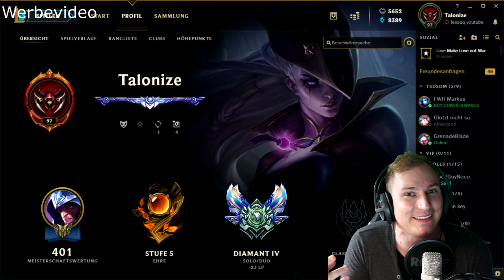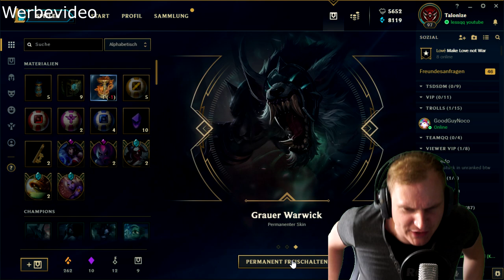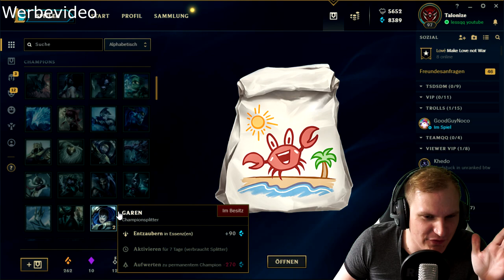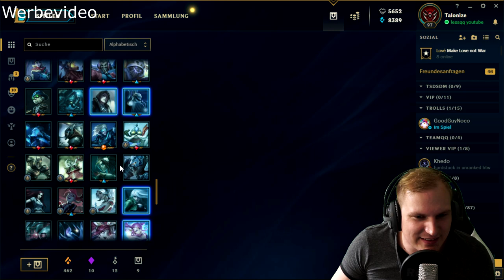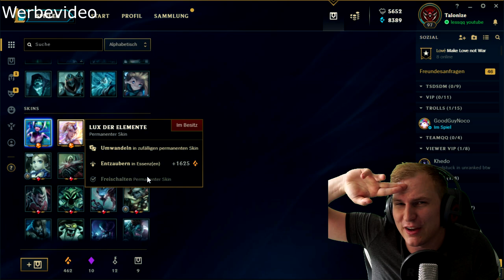Niemand hat so viel GLÜCK! Hextech Box Opening!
Gewinnspiel Captiva: startet diesen Freitag auf deren Facebook Seite

Unterstützt mich in dem Ihr hier bei Amazon einkauft: